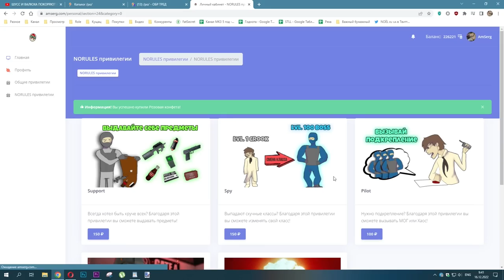AMSERG - ЛУЧШЕЕ ЗА 2022 ГОД